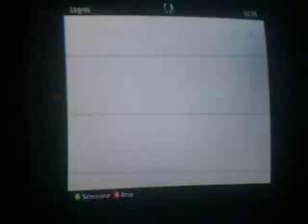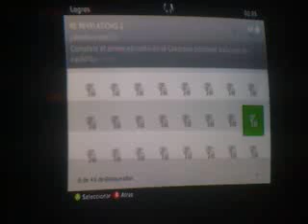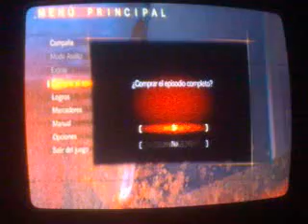Analisis resident evil revalation 2 xbox360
demo de resident evil
gracias a guillermo por prestarme su cel